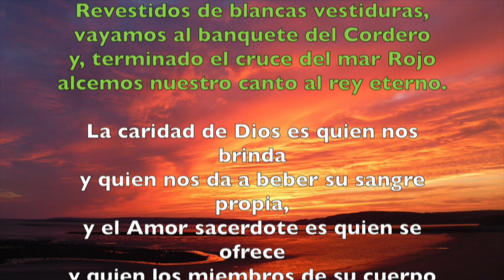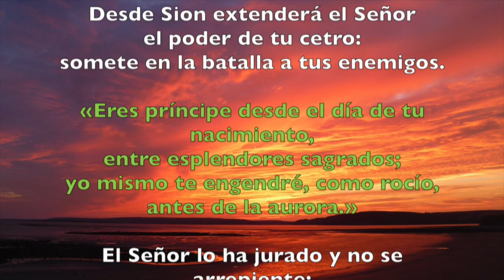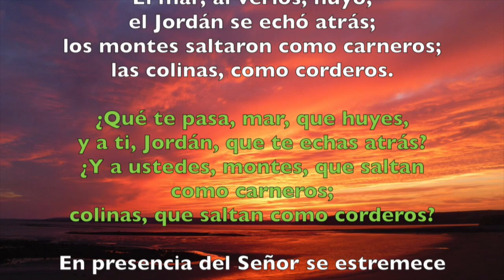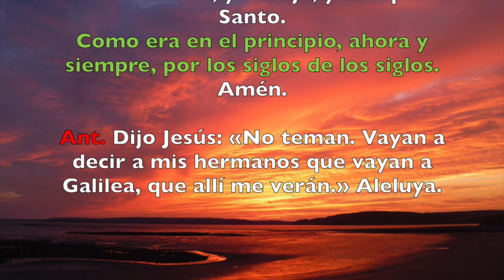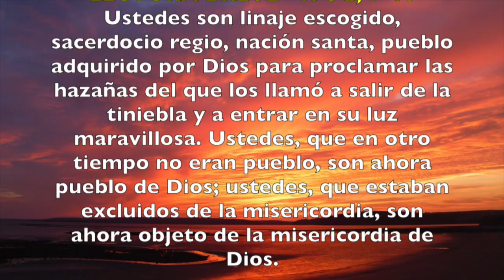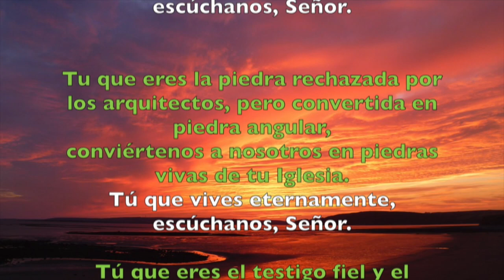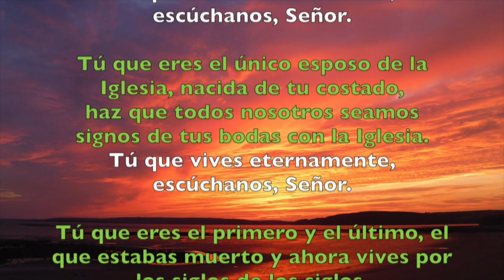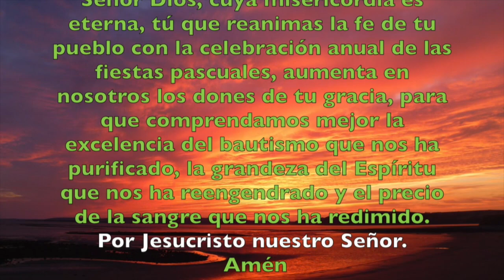Oración de la tarde (Vísperas), SÁBADO 7 DE ABRIL 2018 | Padre Sam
Liturgia de las Horas. Vísperas. Sábado de la Octava de Pascua.